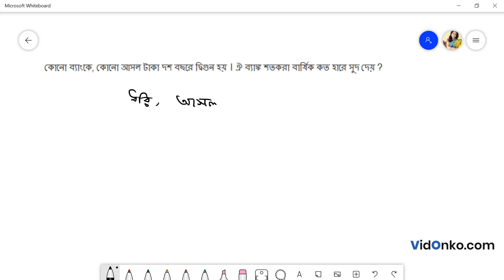WB Madhyamik Class 10 Math Book Solution in Bengali - Madhyamik Ganit Songi Prosnomala Q : 6.1.1(3)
Get free Maths book video and PDF solutions in Bengali for Madhyamik Ganit Songi. Free answer and explanation through video for question 6.1.1(3), of Chapter Simple Interest from Madhyamik Ganit Songi followed for Class 10, West Bengal Board of Secondary Education (WBBSE).